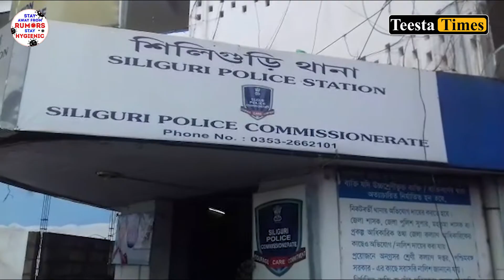52-year old man arrested with 9mm pistol in Siliguri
52-year old man arrested with 9mm pistol in Siliguri